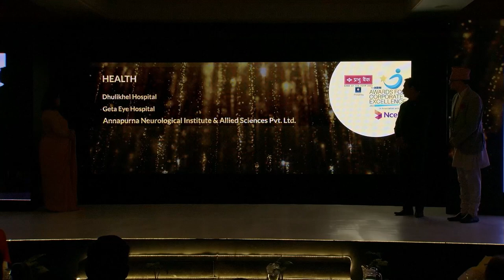Dhulikhel Hospital Winner of Health Category | The HRM Nepal ACE and ADS 2023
Dhulikhel Hospital is declared as the winner of The HRM Nepal Awards for Corporate Excellence (ACE) and Awards for Distinguished Services (ADS) 2023 in the Health Category

About Awards for Corporate Excellence and Distinguished Services

Leveraging the Corporate Club Nepal’s (CCN) rich experience of working with and for the corporate world, the HRM Nepal Awards for Corporate Excellence (ACE) is conferred on outstanding institutional and individual performers across various domains in the corporate world as part of its social responsibility. Along with these Awards, the HRM Nepal Awards for Distinguished Service (ADS) is presented to outstanding institutions and individuals in diverse fields, recognizing and felicitating their services to society and its advancement.